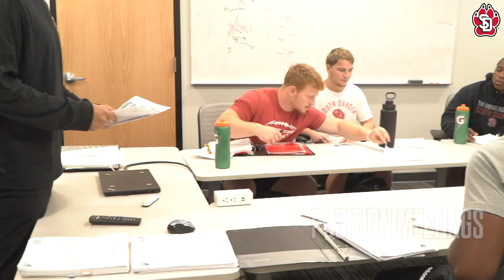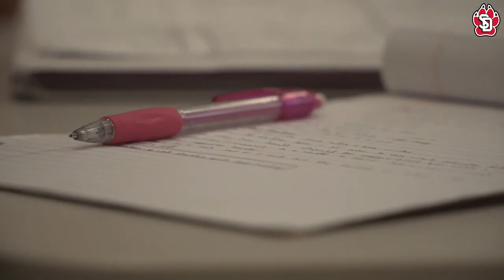South Dakota Football: Camp Confidential Ep. 1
Welcome to Camp Confidential with South Dakota Football. An all-access docuseries that takes you behind the scenes during fall camp with South Dakota Football.